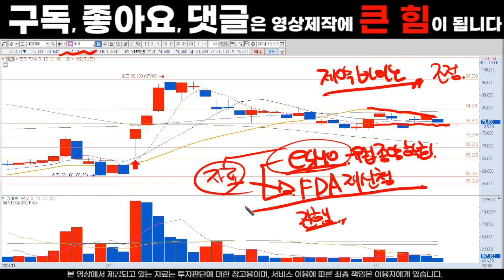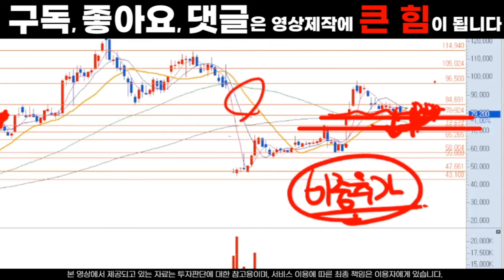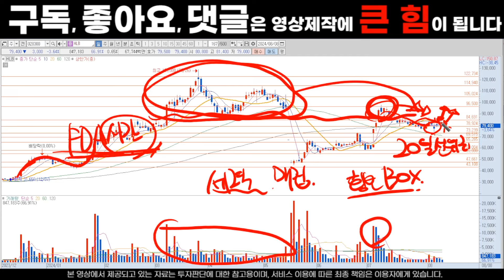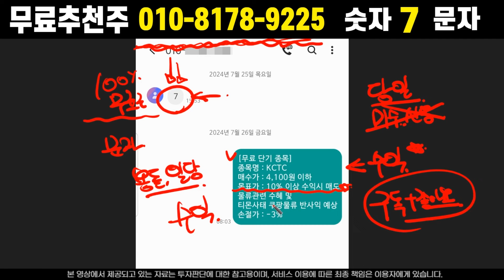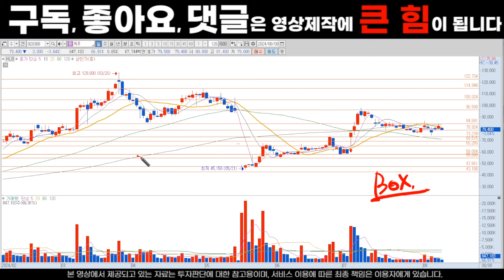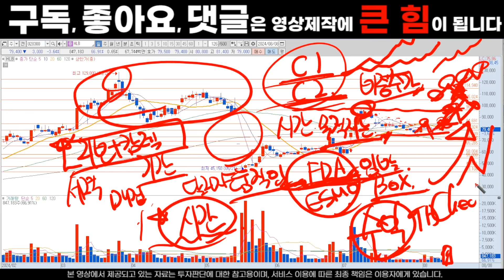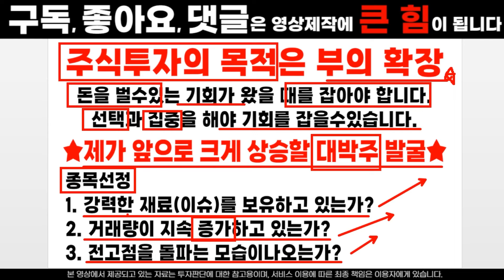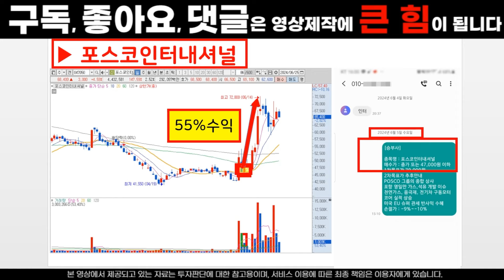HLB 주가전망. FDA 준비완료 시점. 대응전략 공개. 큰상승 임박 했습니다. 한주도 놓치지 마세요. 세력의 흔들기에 흔들리지마세요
안녕하세요 [승부사]입니다